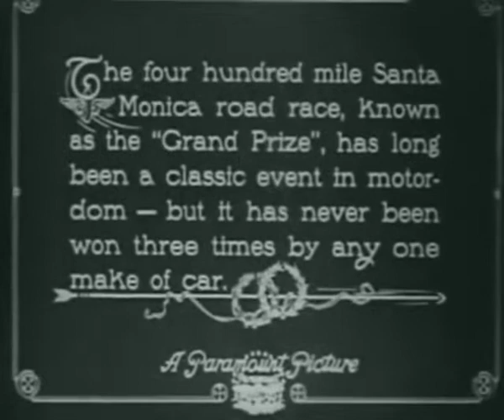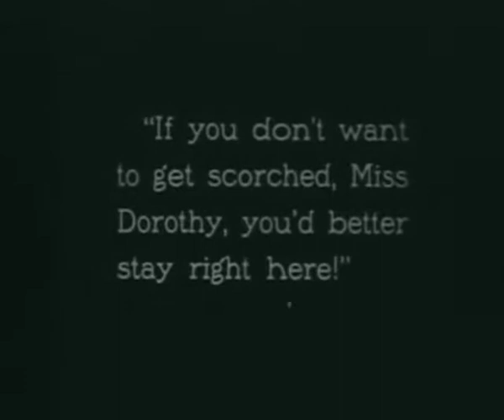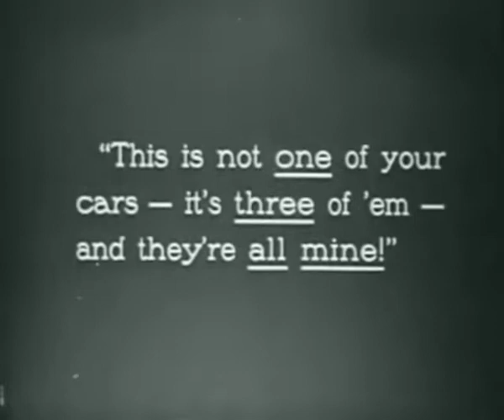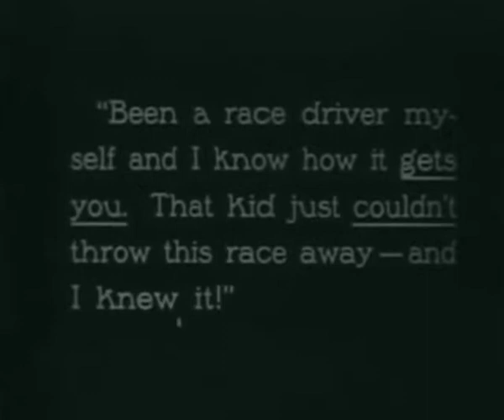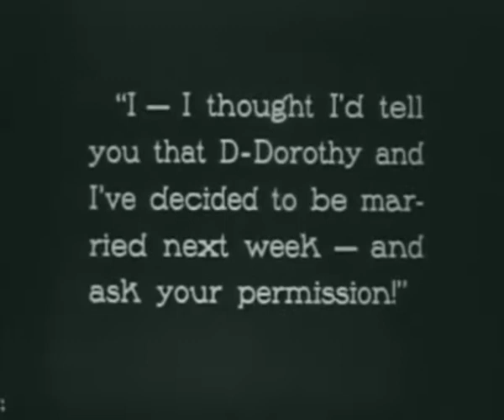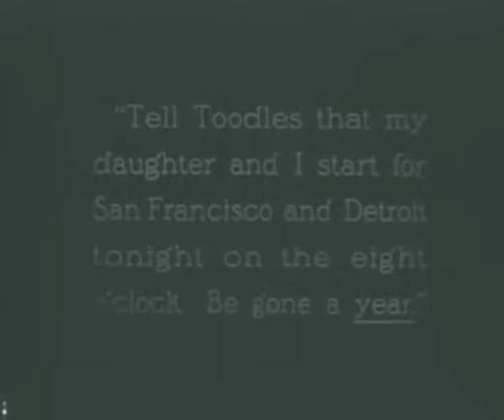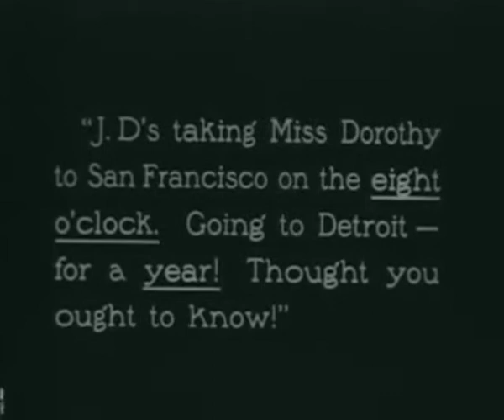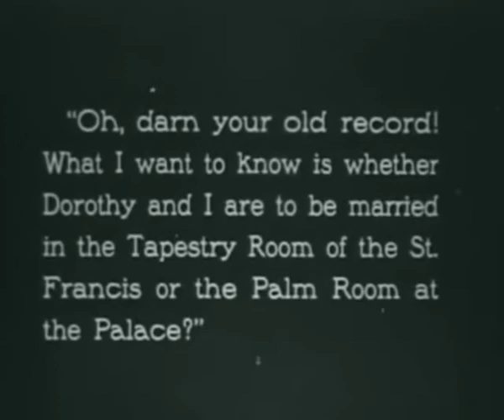The Roaring Road (1919) [FULL MOVIE]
The Roaring Road is a 1919 in film American silent film action romance film produced by Famous Players-Lasky and distributed by Paramount Pictures. It is taken from the short stories by Byron Morgan; Junkpile Sweepstakes, Undertaker's Handicap, and Roaring Road.
This film was so successful that it spawned a sequel, Excuse My Dust, from stories by the same author.

Cast
Wallace Reid - Walter Thomas "Toodles" Waldron
Ann Little - Dorothy Ward, the cub
Theodore Roberts - J. D. Ward, the bear
Guy Oliver - Tom Darby
Clarence Geldart - Fred Wheeler